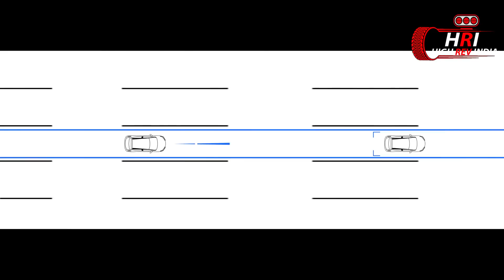New Electric car2020 | Tata Upcoming Electric car |Mahindra ev| Tata altroz ev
Writer - Naazim khan
Voice over- Rushikesh Punse